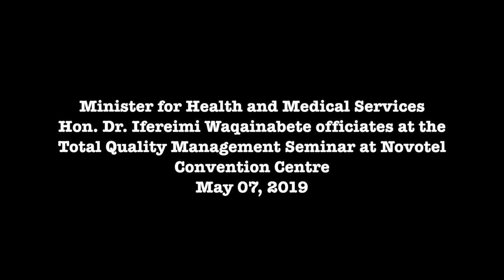Fijian Minister for Health officiates at the Total Quality Management Seminar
Today marks and important milestone for us as a Ministry for we have partnered with Japan International Corporation Agency JICA.
This was highlighted by Minister for Health and Medical Services, Dr. Ifereimi Waqainabete when he officiated at the total quality management seminar.
“This is not the first time we will be partnering with JICA in mechanisms to ensure that we have stronger health systems,” he said.
“We have heard of total quality management of 5S-KAIZEN and the implementation period for this is three years in selected sites around Fiji.”